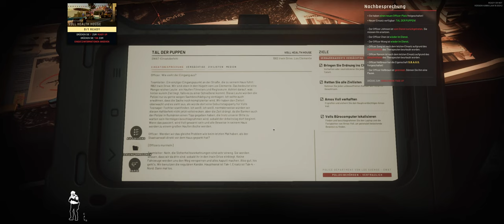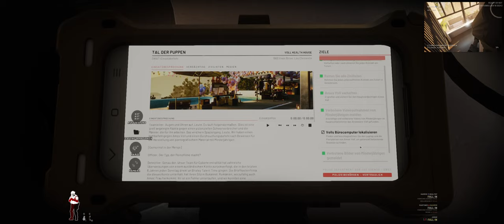Ready or Not 016 Wir stoppen diesen Schmutzring